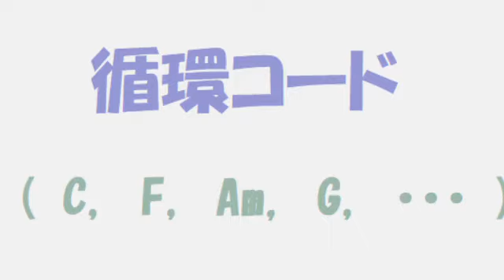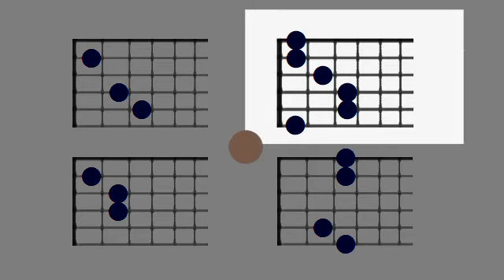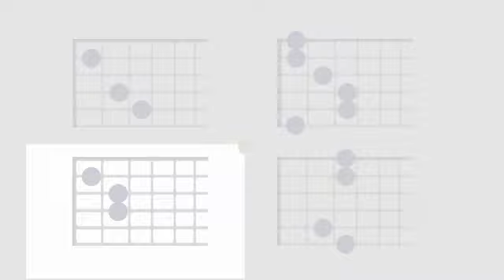ギター循環コード C, F, Am, G